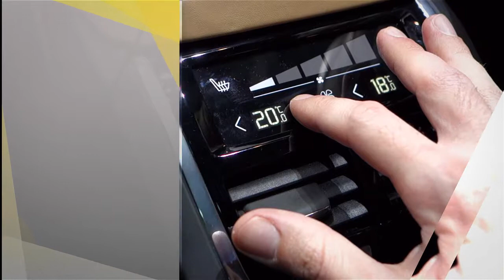Premium Taxi Services by F I N E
Taxi vehicles with premium benefits.
Order a bussiness taxi at finetime.gr